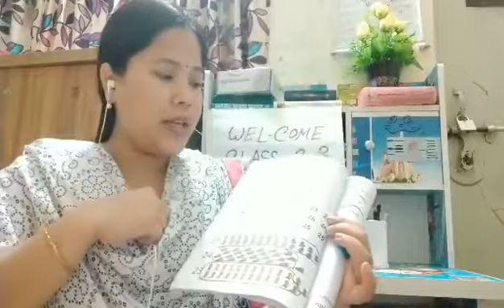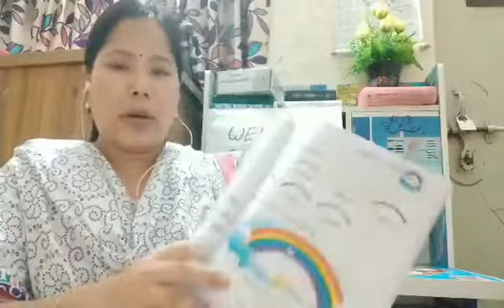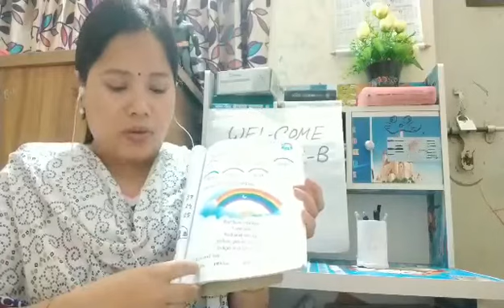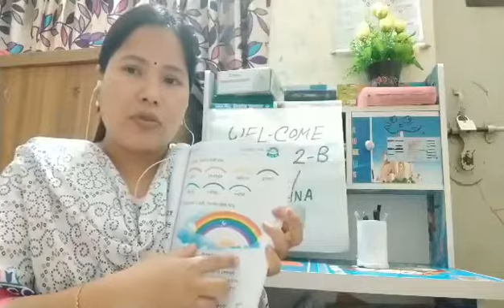Class - 2B. Subject - English-1 (07-06-2020)